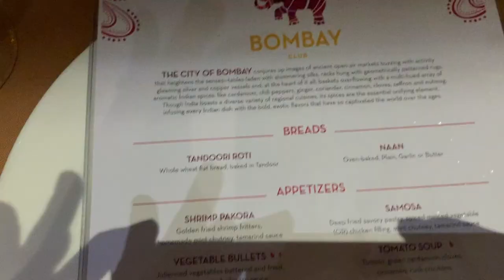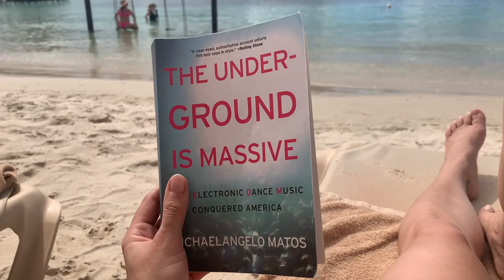Honeymoon in St. Lucia Vlog! | Sandals Grande 2022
This was literally our DREAM vacation and I'm so excited to share it with you! Join us on our honeymoon in St. Lucia at the amazing Sandals Grande. This was our first all-inclusive experience at a Sandals so I'll be sharing a ton of clips from the trip and giving a short review of the resort at the end 🌴